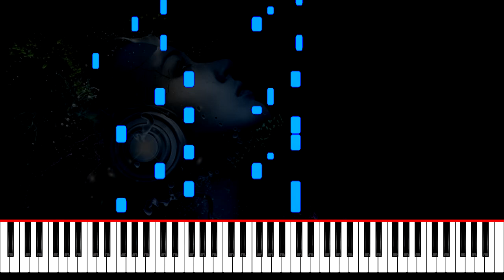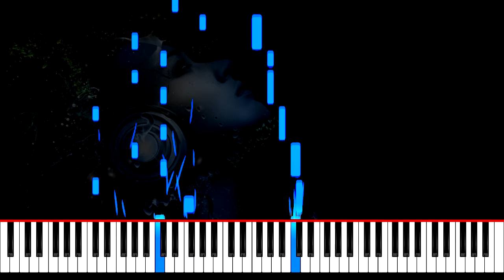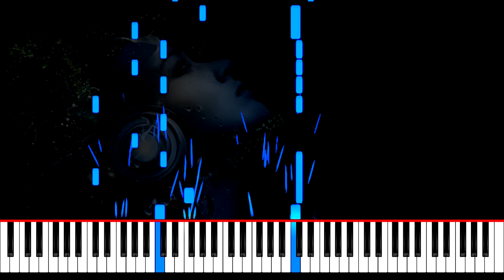Ma Chérie DJ Antoine piano tutorial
Ma Chérie DJ Antoine piano